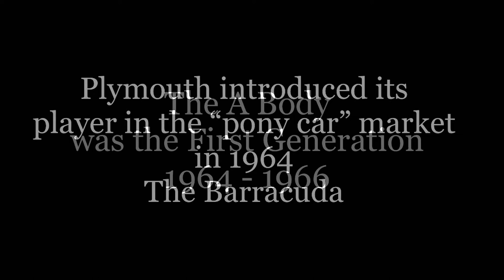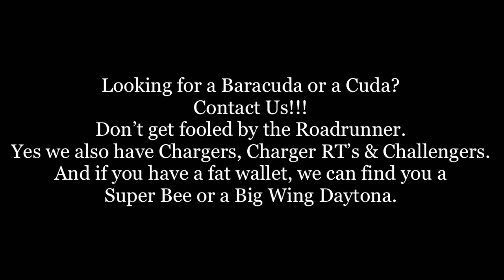Cuda' or Barracuda? What is the difference? | UR CLASSIC CAR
Cuda' or Barracuda?

Plymouth introduced its player in the “pony car” market in 1964
The Barracuda
The A Body was the First Generation 64 - 66
2 door HT (Hardtop)
No window pillar that would be a post Fastback
huge slanted back window

The Second Generation 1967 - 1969 still a Barracuda
2 door HT (Hardtop) or Notchback (the trunk creates a deck) or Convertible

Third Generation
E-Body 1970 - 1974 - Brand new body design
Late 1969 Dodge releases the super high performance Cuda’ based on the Formula S option
340, 383 and new 440 Super Commando V8.

Looks like a Cuda Painted like a Cuda but it’s a Barracuda …
A “Cuda” Tribute

You could still get a Barracuda very similar 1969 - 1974 body style
except engine choices were limited
Can’t have a Barracuda beat a Cuda’
318, 340, 360 or 383 (Oh the games manufacturers played)

The real McCoy, or Cuda’ 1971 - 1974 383, 440
And the coveted 426 Hemi !!!

If your Vin number starts with:

BH - Plymouth Barracuda
BS - Plymouth Cuda’

Don’t get fooled by the Roadrunner.

Yes we also have Chargers, Charger RT’s & Challengers.

And if you have a fat wallet, we can find you a

Super Bee or a Big Wing Daytona.

Stephen
Internet Sales

UR CLASSIC CAR - Over 100 classics in stock.

“30 years experience restoration and sales”